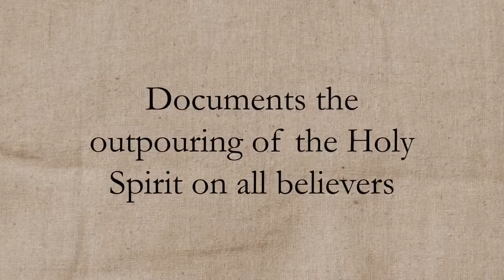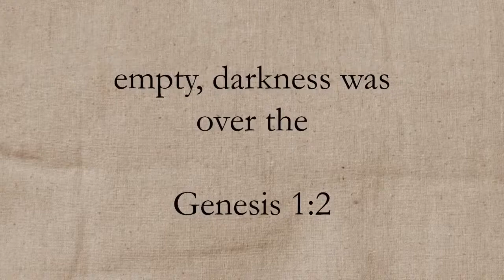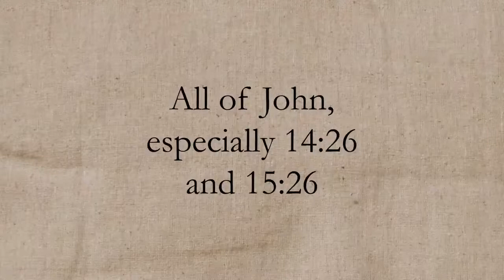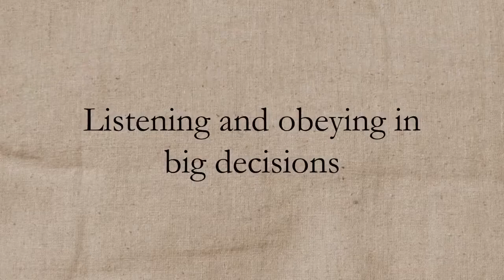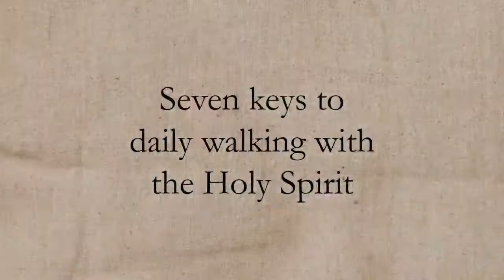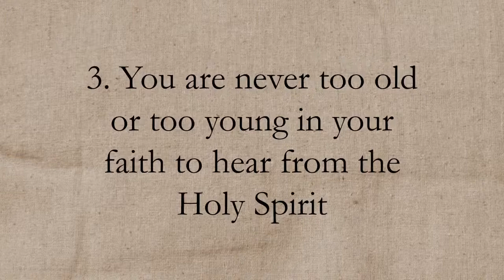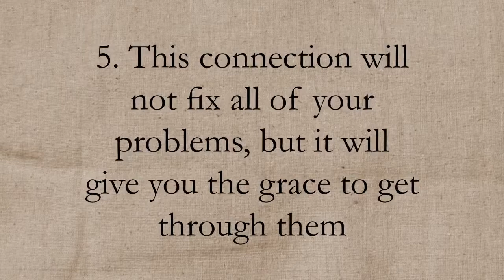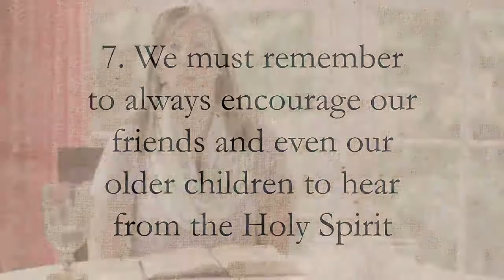Disciple Makers for Women Week 11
Teaching from Acts 1-6, Kelly guides us in how to hear from God.